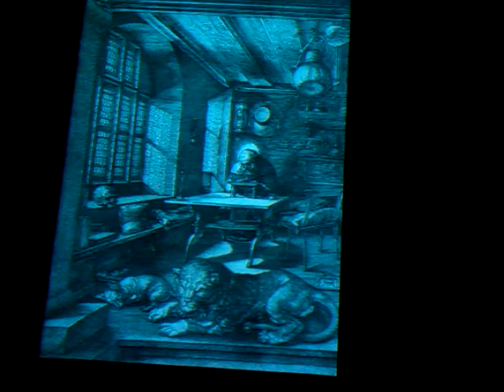Class 9 b